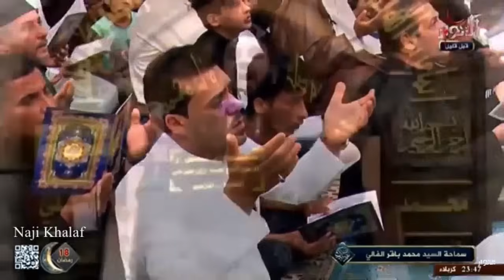دعاء رفع المصاحف في ليالي القدر ( ليلة ١٩ رمضان ١٤٤٣ هـ ) السيد محمد باقر الفالي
دعاء رفع المصاحف في ليالي القدر السيد محمد باقر الفالي
المقصود برفع المصحف هو وضع المصحف الشريف على الرأس و التوسل الى الله عز و جل بالقرآن الكريم و النبي المصطفى محمد صلى الله عليه و آله و عترته الطاهرة و الائمة الاثنى عشر عليهم السلام لضمان استجابة الدعاء ، و هو من الاعمال المستحبة في ليالي القدر المباركة .
و يستحب قراءة دعاء رفع المصحف عند وضع المصحف الشريف على الرأس حسب ما رُوي عن الامام جعفر الصادق عليه السلام .
رَوَى السيدُ بن طاووس ، قال : عَنْ مَوْلَانَا الصَّادِقِ صَلَوَاتُ اللَّهِ عَلَيْهِ قَالَ :
" خُذِ الْمُصْحَفَ فَدَعْهُ عَلَى رَأْسِكَ وَ قُلِ :
اللَّهُمَّ بِحَقِّ هَذَا الْقُرْآنِ ، وَ بِحَقِّ مَنْ أَرْسَلْتَهُ بِهِ ، وَ بِحَقِّ كُلِّ مُؤْمِنٍ مَدَحْتَهُ فِيهِ ، وَ بِحَقِّكَ عَلَيْهِمْ ، فَلَا أَحَدَ أَعْرَفُ بِحَقِّكَ مِنْكَ .
بكَ يَا اللَّهُ ( عَشْرَ مَراتٍ ) .
ثُمَّ تَقُولُ : بمُحَمَّدٍ ( عَشْرَ مَراتٍ ) .
بعَلِيٍّ ( عَشْرَ مَراتٍ ) .
بفَاطِمَةَ ( عَشْرَ مَراتٍ ) .
بالْحَسَنِ ( عَشْرَ مَراتٍ ) .
بالْحُسَيْنِ ( عَشْرَ مَراتٍ ) .
بعَلِيِّ بْنِ الْحُسَيْنِ ( عَشْرَ مَراتٍ ) .
بمُحَمَّدِ بْنِ عَلِيٍّ ( عَشْرَ مَراتٍ ) .
بجَعْفَرِ بْنِ مُحَمَّدٍ ( عَشْرَ مَراتٍ ) .
بمُوسَى بْنِ جَعْفَرٍ ( عَشْرَ مَراتٍ ) .
بعَلِيِّ بْنِ مُوسَى ( عَشْرَ مَراتٍ ) .
بعَلِيِّ بْنِ مُحَمَّدٍ ( عَشْرَ مَراتٍ ) .
بالْحَسَنِ بْنِ عَلِيٍّ ( عَشْرَ مَراتٍ ) .
بالْحُجَّةِ ( عَشْرَ مَراتٍ ) .
وَ تَسْأَلُ حَاجَتَكَ " .
دعاء رفع المصحف
دعاء رفع المصاحف
دعاء نشر المصحف
دعاء نشر المصاحف